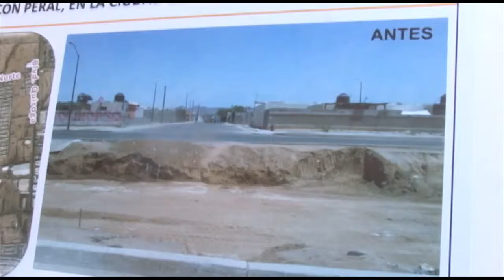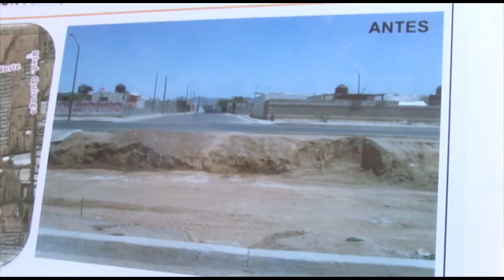Inauguran puente para vecinos de La Cholla y Los Arroyos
En el marco del programa "Integrando mi colonia".